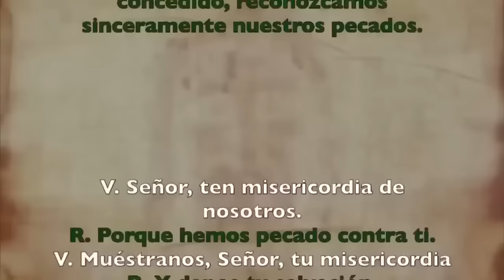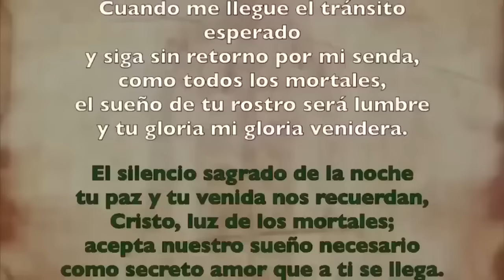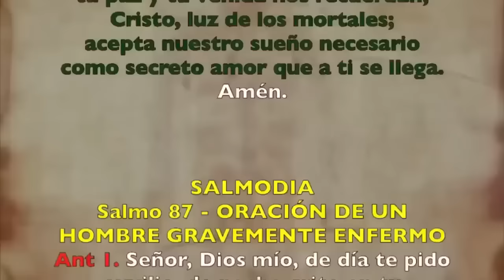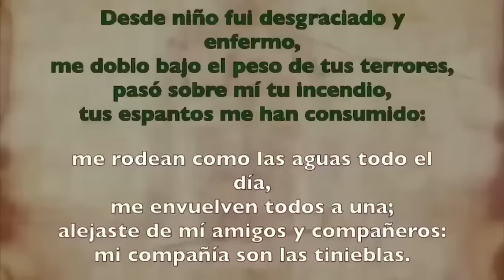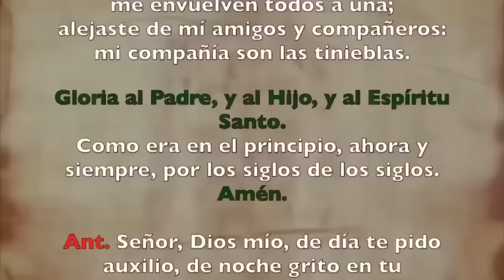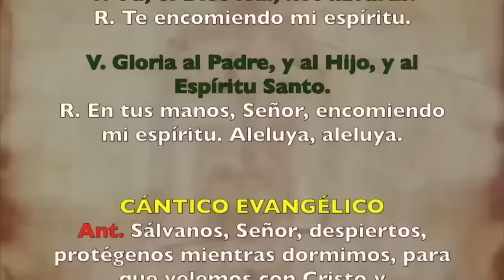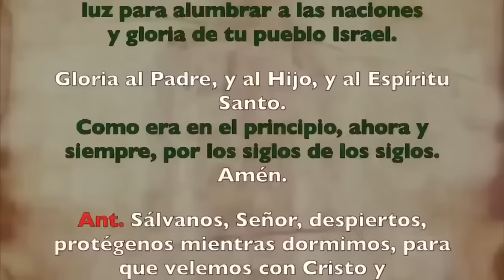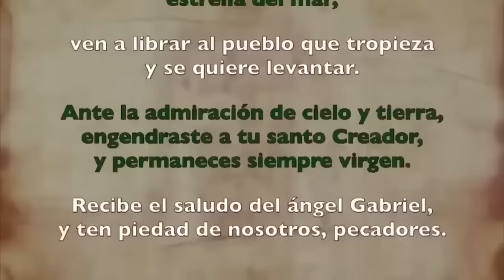Oración de la noche (Completas), VIERNES 08 DICIEMBRE | INMACULADA CONCEPCIÓN DE LA VIRGEN MARIA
Oración de la noche (Completas), VIERNES 08 DE DICIEMBRE 2023 | LA INMACULADA CONCEPCIÓN DE LA VIRGEN MARIA | I SEMANA DE ADVIENTO